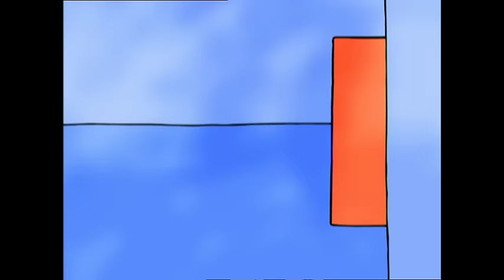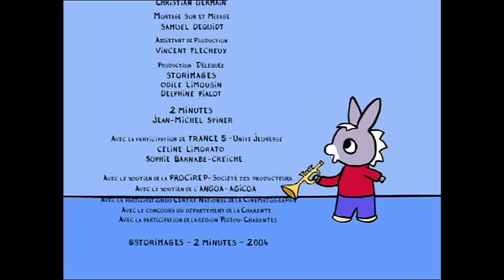TROTRO - 30 minutes - Compilation #02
Trotro récupère au grenier, un vieux canard. Coin-coin par-ci, coin-coin par là, Trotro fait une farce à maman qui cherche partout le vrai canard. Avec Lili et Nana, Trotro monte un orchestre : Nana fait boum-boum avec sa pelle et son seau, Lili fait tchak-tchak avec son gobelet et du sable, lui fait coin-coin. Il y a même un petit oiseau qui se joint à eux avec son cui-cui. C’est l’orchestre des amis de Trotro.

EP50 - Trotro et le sifflet

Trotro trouve un jouet surprise dans son paquet de céréales, c’est un sifflet. PFFFUIIIITT ! Trotro est aux anges. Il fait sursauter papa, il fait le petit train et il parle avec un oiseau. Il rencontre Lili et Nana sur leurs tricycles et cela lui donne de nouvelles idées : Il est un policier de la circulation, il invente un jeu : Un-deux- trois-sifflet… Mais quand Nana lui demande de prêter son sifflet, Trotro refuse. Les filles décident de partir, alors Trotro leur propose de faire la course et de donner le départ avec son sifflet."

"TROTRO - EP51 - Trotro et la boite à secrets

Trotro, Lili et Nana font des échanges avec le contenu de leurs boites à trésors. Le troc est parfois difficile, mais au bout du compte ils arrivent à se mettre d’accord et tout le monde est content de ses nouvelles acquisitions. On s’est bien amusé, on recommencera !

EP52 - Quand Trotro sera grand

Trotro joue avec Lili dans sa chambre. Il fait une construction en cubes, quand il sera grand il construira des maisons. Badaboum ! Ses cubes tombent. Lili fait du roller quand elle sera grande elle sera patineuse. Trotro prend son ballon, il sera footballeur. Maman les envoie jouer dehors avec Nana. Ils sont des aviateurs, ils sautent en parachute… Ils sont des explorateurs, ils échappent à de terribles dangers… Ouf ! A l’heure du goûter, ils sont des petits ogres.

EP53 - Trotro et le bouquet

Papa rentre du marché avec de jolies surprises : une grande sucette pour Trotro et un joli bouquet de fleurs pour Maman qui est très heureuse. Trotro décide d’offrir, lui  aussi, un bouquet à Nana. Une marguerite, un coquelicot, une brindille, un plumeau et même sa belle sucette… Une cravate de Papa pour l’attacher et le tour est joué. Nana est aux anges, c’est son premier bouquet.

EP54 - Chut Trotro

Chuuuuuut ! Maman dort encore, il ne faut pas faire de bruit Trotro ! Trotro est bien embêté. Il s’est réveillé tôt et maintenant il s’ennuie. Papa lui donne la permission de jouer à un jeu calme dans sa chambre. Un jeu calme... Mmmm... Pas le tambour, pas le ballon... pas les patins à roulette... tout ce qu’il j’aime fait du bruit ! Le petit train Ça  c’est un jeu calme... Mais Trotro fait tchoutchou, pschitt, boum… Tous les bruits du train ! Papa n’est pas content. Le jeu du cheval se révèle tout aussi bruyant. Trotro peut jouer à dormir mais ça devient vite très ennuyeux… Oh ! Trotro a une idée, il va jouer au monstre ! Mais Trotro fait peur à Papa et du coup c’est lui qui crie !

EP55 - Trotro est un bébé

La maman de Trotro aimerait bien qu’il range sa chambre ! Mais Trotro ne peut pas ! Pas par paresse bien sûr, mais parce qu’il est encore un bébé ! Pour parfaire son déguisement de bébé, Trotro doit trouver des accessoires adaptés ! D’abord un biberon, puis une tétine de bébé et enfin un doudou de bébé.  Mais il manque encore quelque chose : une véritable poussette de bébé. C’est dommage, les parents de Trotro voulaient l’emmener  voir un film de cow boys. Mais comme il est bébé, il ira au bac à sable à la place ! Finalement Trotro a grandi d’un seul coup et va pouvoir aller au cinéma ! Regardez : c’est le plus grand cow boy de l’Ouest ! Sacré Trotro !

EP56 - Trotro sait faire tout seul

Pour la fête de Maman Trotro fait un gâteau, mais tout seul, il sait le faire… Il sait casser les œufs tout seul, même s’il en rate un ou deux… Il sait touiller tout seul dans le plat même si ça déborde un peu. Nettoyer la cuisine, ça Trotro ne sait pas le faire et c’est Papa qui doit le faire tout seul !

EP57 - Trotro fait de la peinture

Trotro décide de faire de la peinture dans sa chambre. Trotro a beaucoup de talent pour transformer les tâches en beaux tableaux.

EP58 - Trotro joue avec ses pieds

Trotro a décidé de tout faire avec ses pieds. Il ne manque pas d’habileté jusqu’au moment où il renverse son verre de lait. Mais les bêtises, Trotro sait même les réparer avec ses pieds.